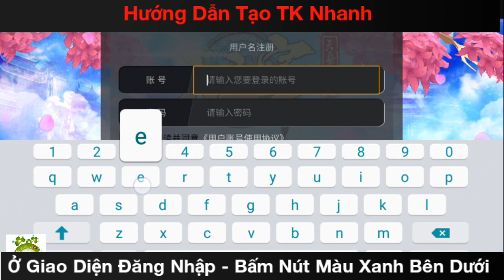Game Mobile Private Đại Chúa Tể Sever China | Free Full All | Full VIP - Full 999.999.999Money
Game Chiến Lượt Đồ Họa 3D Đẹp Mắt - Free Full VIP & Coins - Chơi Thả Ga Không Lo Hết Tiền.